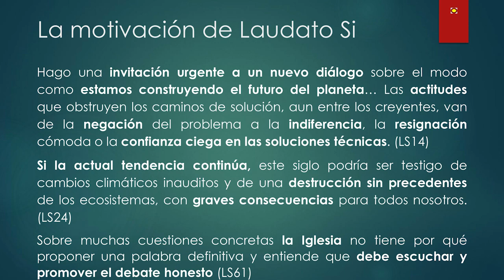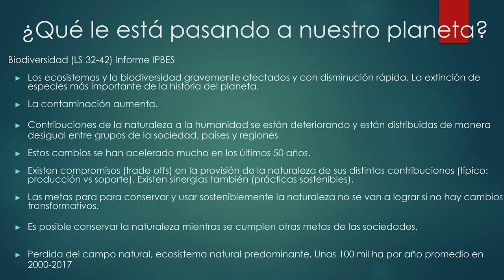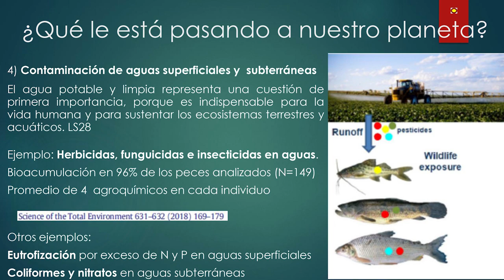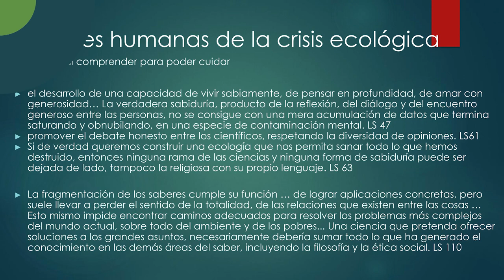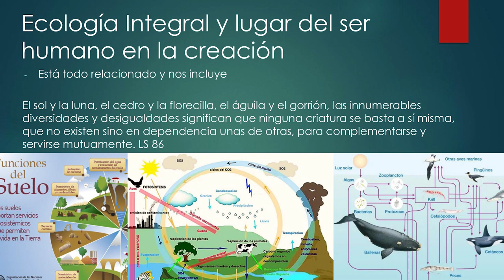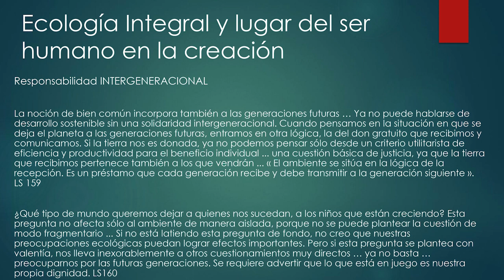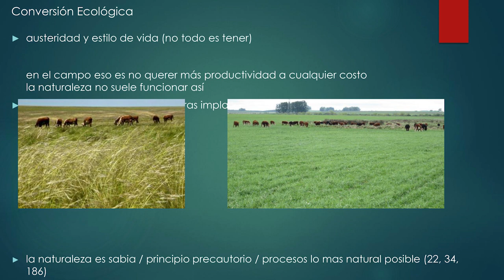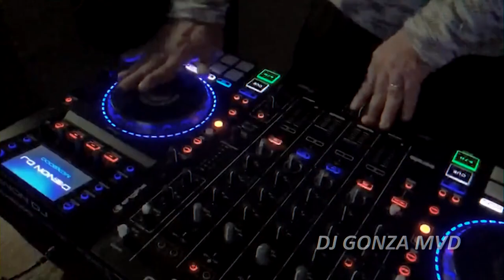Aporte del Papa Francisco sobre el cuidado del Medio Ambiente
El jueves 16 de setiembre se realizó la conferencia "El aporte del Papa Francisco al cuidado del medio ambiente" en la sala de conferencias de la Asociación Rural del Uruguay. Los expositores fueron Mauricio Passeggi y Felipe García.